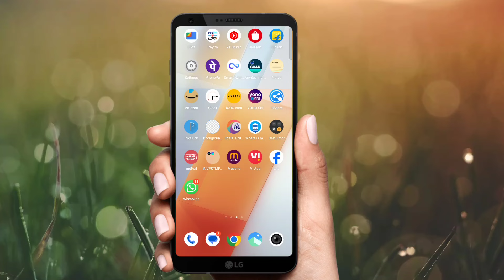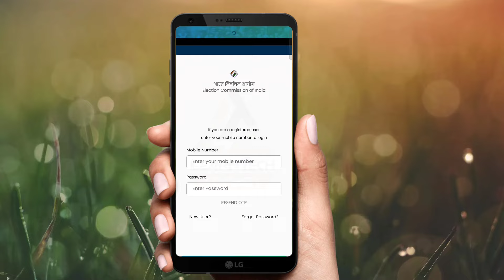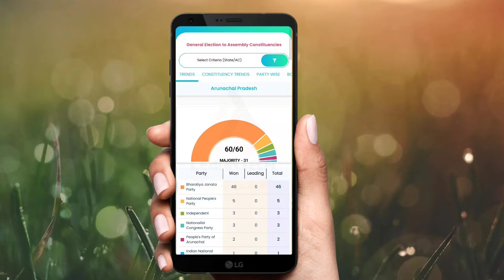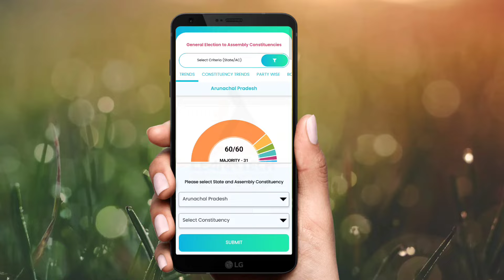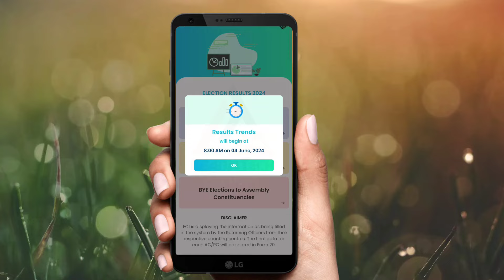Loksabha Result 2024 Live | How to Check Lok Sabha Election Result Online | Voter Helpline app